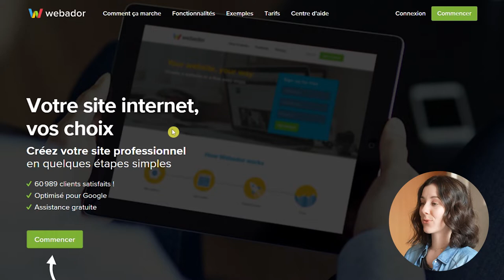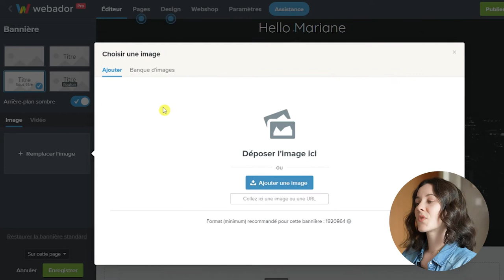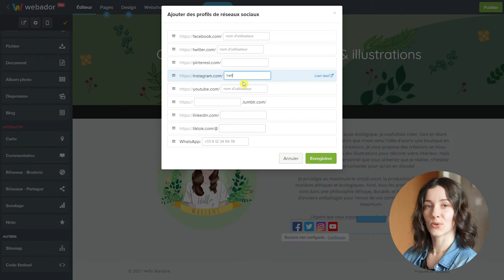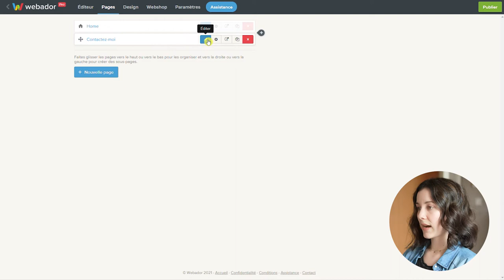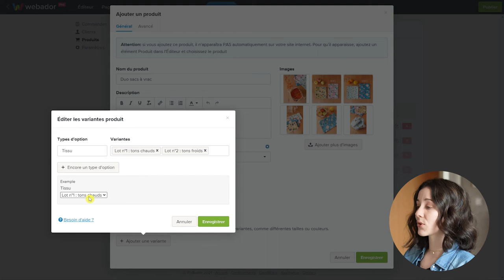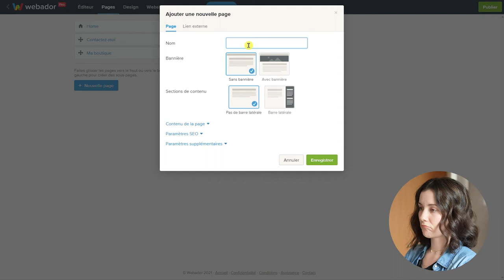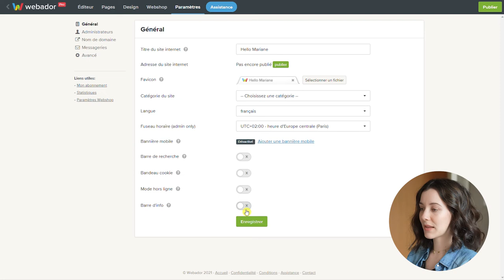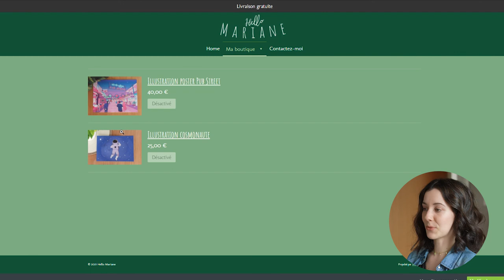Créez votre site internet pro en 12 minutes avec Webador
Créez un site internet complet et/ou une boutique en ligne avec Webador en seulement 12 minutes grâce à cette vidéo pratique ! Je vous explique tout, étape par étape. Cliquez ici pour créer votre site web